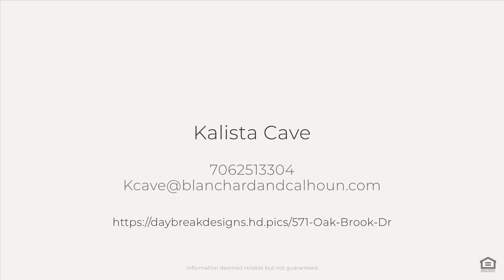571 Oak Brook Dr, Martinez, GA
See the Property Website! :: Kalista Cave - B&C - 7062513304